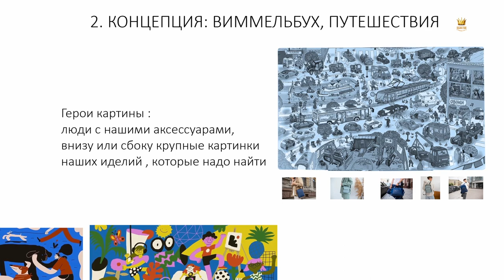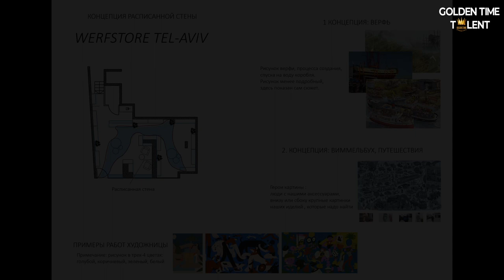GOLDEN TIME TALENT | 59 Season | Olga Goldina | Architecture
Member/team name: Olga Goldina

 The country: Israel | City: Tel Aviv

 Nomination: Architecture

 Name of competitive work: Verf' (Shipyard)

Work size: -

Execution material: -

Manufacturing technology: -

History of the creation of the work: -

Participation in other competitions and festivals / creative achievements: WERF Store, Saint-Petersburg, Marata 29, 2024
MERRY STEPS, Toys store, Tel Aviv, 2023
WERF Store, Moscow, in public space “Hlebozavod 9”, 2022
WERFBAG store, Tel Aviv, 2022
WERF Store, Moscow, Maroseyka 7, 2021
WERF Store, Saint-Petersburg, Gorohovaya 32, 2019

EDUCATION
International Design School, Saint Petersburg, Interior design, 2021
Revitalise Autodesk Authorized Training Centre, Israel, “Revit for masters”, 2024
WK School of Art & Design, London, “Do’s and dont’s of interior decoration”, 2024